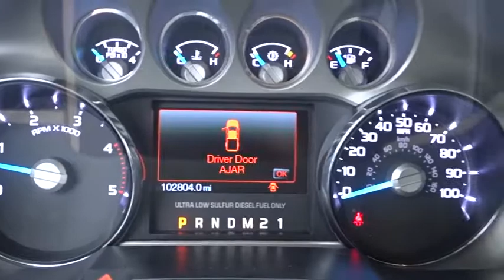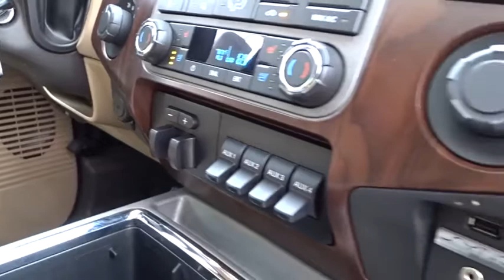2011 Ford F-350SD Wilson, Rocky Mount, Goldsboro, Tarboro, Greenville, NC T82706A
Royal Red Metallic Used 2011 Ford F-350SD available in Wilson, North Carolina at Lee Ford Lincoln. Servicing the Rocky Mount, Goldsboro, Tarboro, Greenville, NC area.

4170 Raleigh Road Parkway West

Royal Red Metallic 2011 Ford F-350SD Lariat DRW 4WD TorqShift 6-Speed Automatic with Overdrive Power Stroke 6.7L V8 DI 32V OHV Turbodiesel Leather heated seats, TEXT US @ !, Clean History-No Accidents!!!, Lariat Ultimate Package, F-350 SuperDuty Lariat DRW, 4D Crew Cab, Power Stroke 6.7L V8 DI 32V OHV Turbodiesel, TorqShift 6-Speed Automatic with Overdrive, 4WD, Royal Red Metallic, Adobe w/Premium Leather Seating Surfaces 40/Console/40, Colored Front & Rear Rancho Branded Shocks, FX4 Off-Road Package, Limited Slip w/3.73 Axle Ratio, Navigation System, Order Code 628A, Power Moonroof, Tailgate Step & Handle w/TailGate Assist.Recent Arrival! Odometer is 4251 miles below market average!Awards:* ALG Best Residual Value * 2011 KBB.com Brand Image AwardsReviews:* Beyond its natural ability to tow, haul and generally move anything not firmly anchored to the ground, Ford's Super Duty trucks are loaded with modern conveniences and high-tech gadgets to make a busy work day go a whole lot smoother. Source: KBB.com